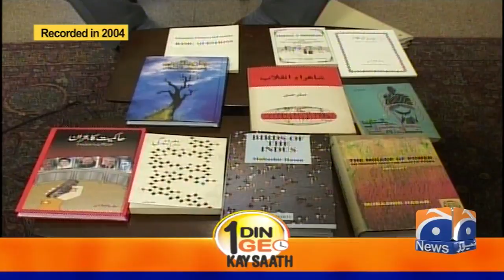Aik Din Geo Ke Sath | Mubashir Hassan | Part 3